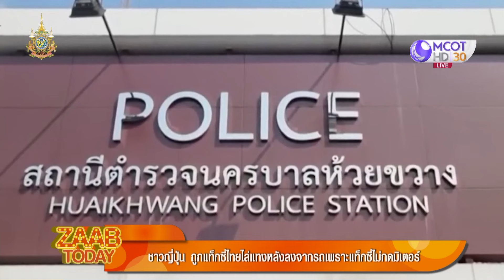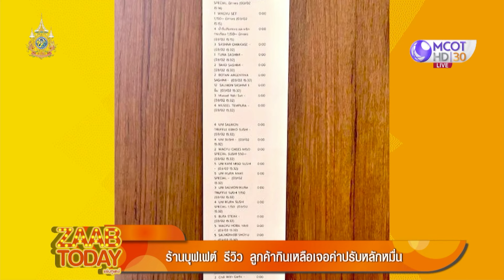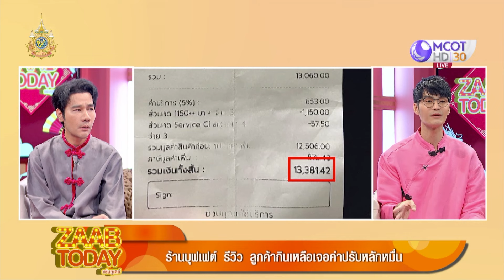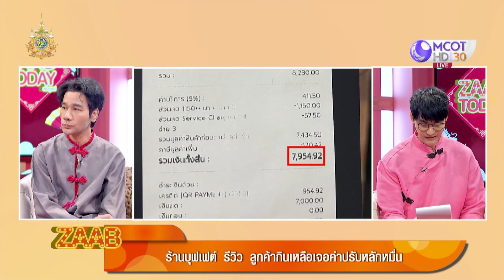[คลิปเต็ม] ไม่มีใครยอมใคร! 1 จังหวัด 1 กางเกง Soft Power ไทย (9 ก.พ. 67) | แซ่บทูเดย์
[คลิปเต็ม] แซ่บทูเดย์ | 9 ก.พ. 67 On Air
ไม่มีใครยอมใคร! 1 จังหวัด 1 กางเกง Soft Power ไทย